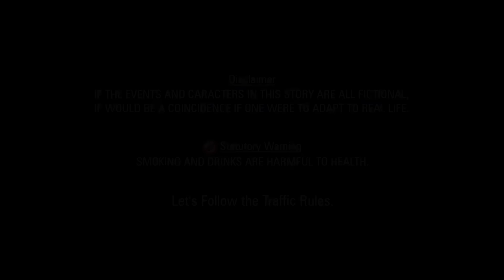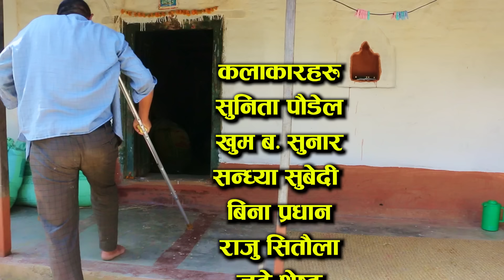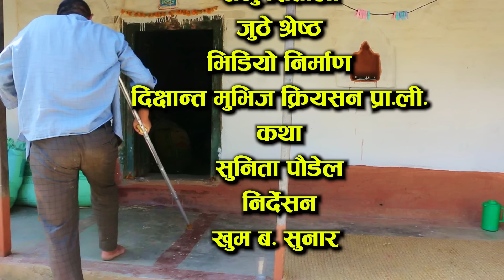नदेख्ने श्रीमानको चन्दाल श्रीमती (Nadekhane shreemanko chandal shreemati) Nepali Short movies 2024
नदेख्ने श्रीमानको चन्दाल श्रीमती  (Nadekhane shreemanko chandal shreemati) Nepali Short movies Ft.Sunita/Khum 2024/2081

"नदेख्ने श्रीमानको चन्दाल श्रीमती" (Nadekhane Shreemanko Chandal Shreemati) is an emotional and thought-provoking Nepali short movie featuring Sunita and Khum. This film dives deep into the struggles and sacrifices of a devoted wife caring for her visually impaired husband. Set against a backdrop of Nepali culture and traditions, it highlights the themes of love, duty, and social expectations. Join us in exploring this heartfelt journey that reveals the strength and resilience of relationships in the face of adversity.

Watch to witness a story of love, sacrifice, and the complex dynamics of marriage.

► Movie : || नदेख्ने श्रीमानको चन्दाल श्रीमती ||
► Artist : Sunita Poudel/khum/bina/sandhya/raju/juthe
► Editor : Khum Bahadur Sunar
► Concept : Sunita poudel
► Camera : Khum Bahadur Sunar
► Director : Khum Bahadur Sunar
► Post Production : D Nepal
► Producer : Dikshanta Movies Creation Pvt.Ltd.
Managing Director : KHUM BAHADUR SUNAR
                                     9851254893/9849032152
Flute Credit